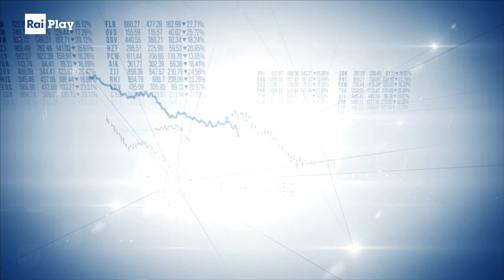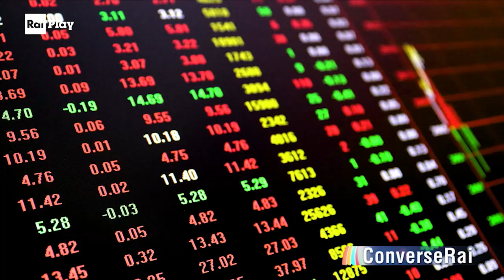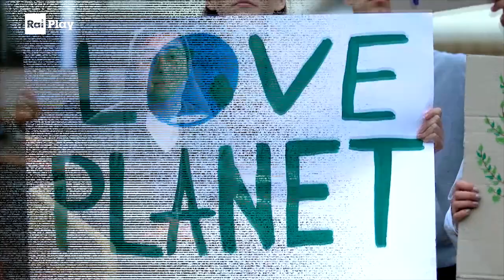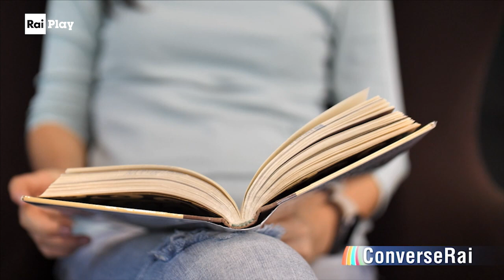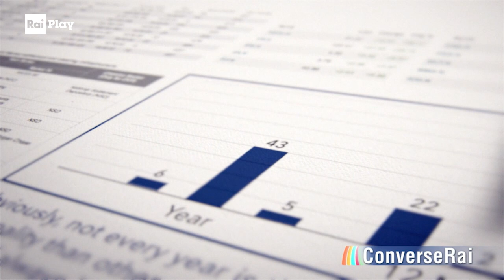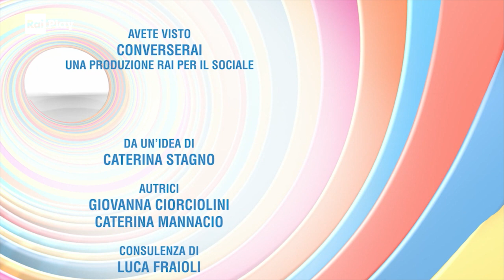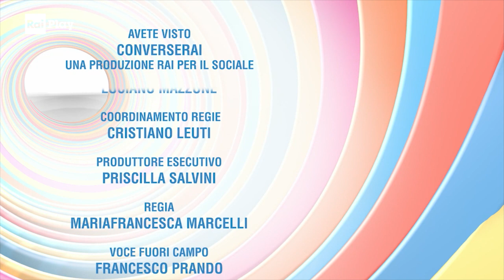Alessandra Smerilli. Economia e sostenibilità - ConverseRai - Stagione 1 Ep.6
Suor Alessandra Smerilli, esperta di economia e docente alla Pontificia Facoltà di Scienze dell'Educazione Auxilium, afferma che anche l'economia ha un'anima, quando è indirizzata verso una crescita sostenibile. In questi decenni i tempi dell'adattamento culturale, economico e sociale sono stati più lenti rispetto ai tempi dell'innovazione, aumentando il divario sociale. Suor Alessandra Smerilli vede la necessità di rimediare a questo divario ed è convinta che un nuovo modello economico sia l'unica via per l'uguaglianza sociale.

RaiPlay originals